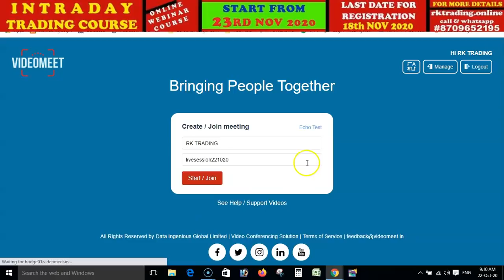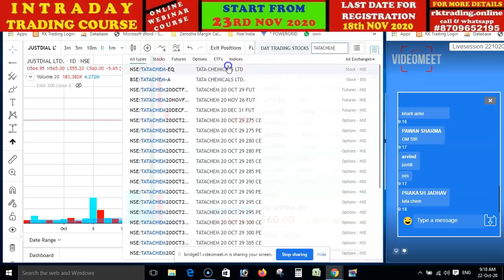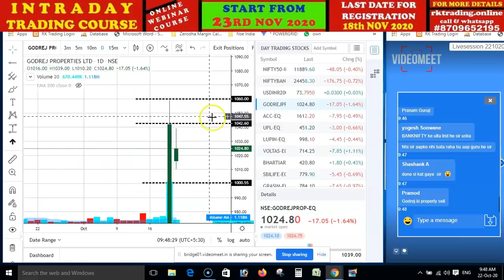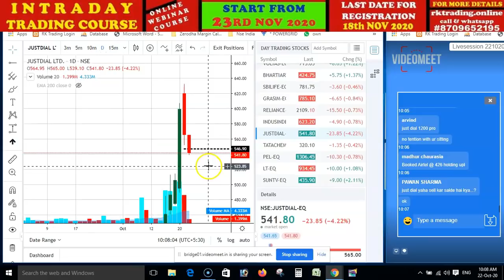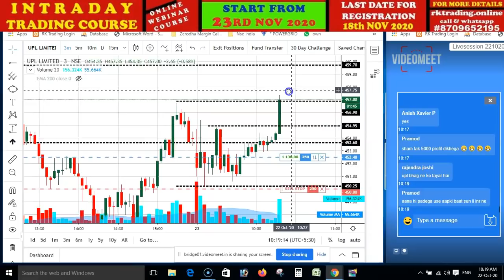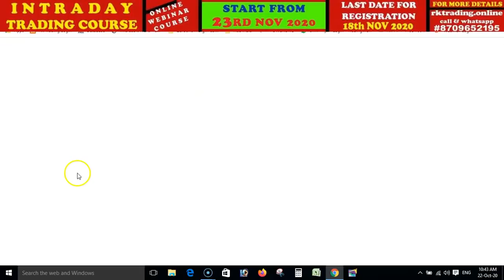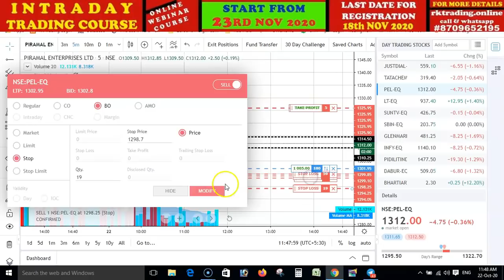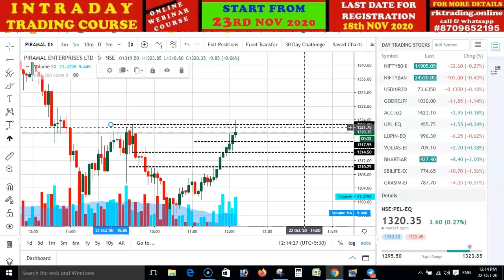INTRADAY LIVE SESSION FOR 22ND OCT 2020